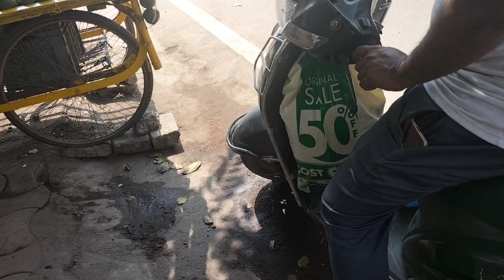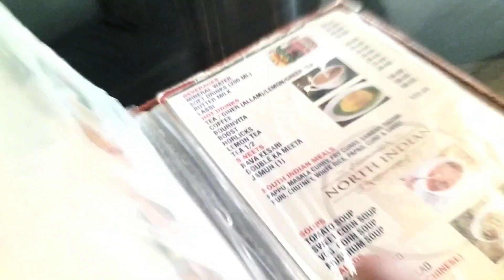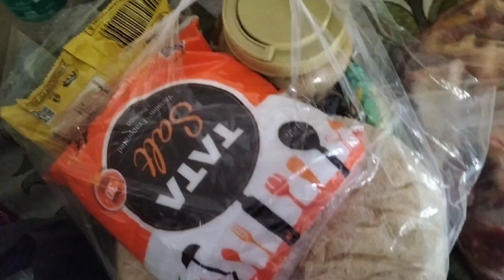valima attend | Sunday day out | Ismail family daily vlog🥰🥰🥰👍